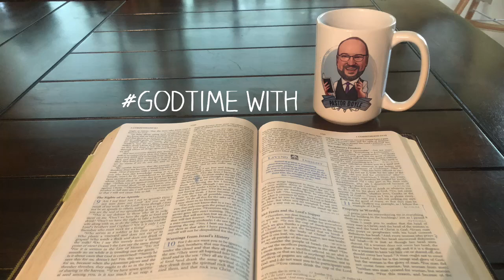GodTime 3.3.23 Included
Welcome to your daily dose of GodTime, where the goal is to help you start your day focusing on Jesus through His Word. QuietTime @fsbctopekaks